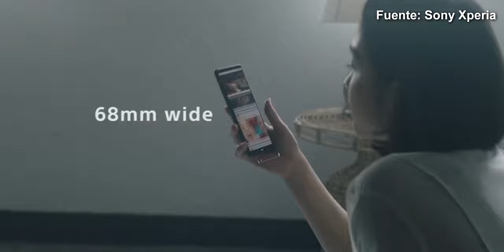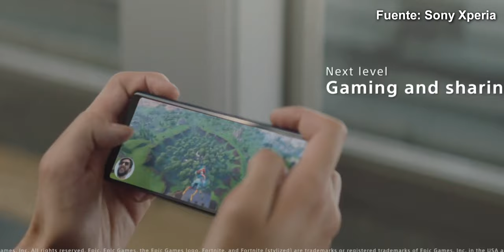Sony Xperia 5 GAMA ALTA SORPRENDENTE!!! (Todas las características)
Sony Xperia 5 Todas las características de este nuevo gama alta de sony.